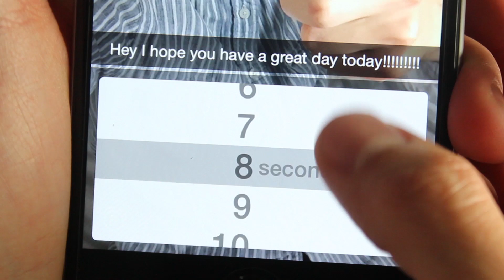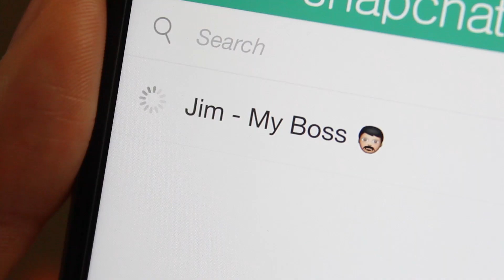Snap Chat Don'ts with Bobby Mares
We all love Snapchat but Bobby Mares is here with some advice for what not to do on Snapchat.  Do you have anything to add to this list?

→ follow AwesomenessTV! ←